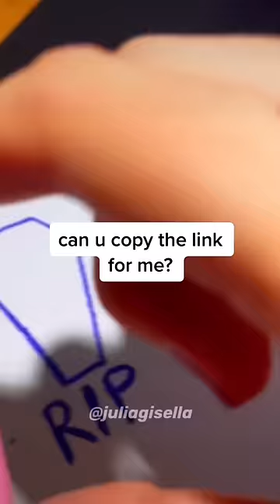Can i beat these $1000 LUXURY pencils with these $1 PENCILS?😳✨didn‘t expect THIS✨… | JULIA GISELLA